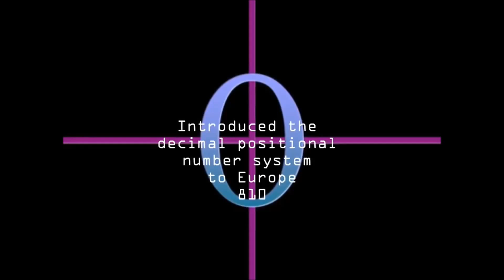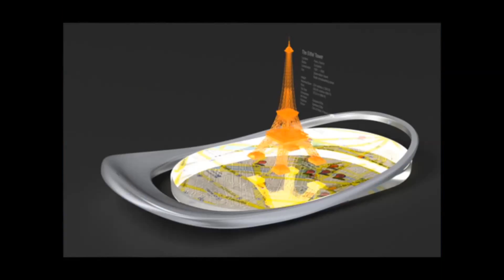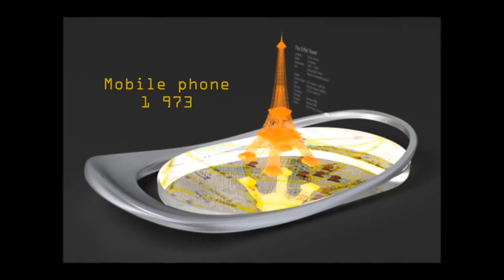Ultimate Vision 2020 มหัศจรรย์เทรนอาชีพและธุรกิจ Version 1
Ultimate Vision 2020 มหัศจรรย์เทรนอาชีพและธุรกิจ
เปิดคอร์สสัมนาตอบสนองความต้องการ !!!ที่เรียกร้องตั้งแต่ต้นปี

คุณยอมจ่ายเท่าไหร่? ถ้าคุณสามารถหยั่งรู้อนาคตของคุณ!
ตื่นตะลึง!!! กับ ข้อมูลแห่งความมั่งคั่งก่อนใคร!
คิดหรือยังว่า ปี 2020 คุณจะกลายเป็นบุคคลแบบไหน?
ปี 2020 คุณต้องการเป็นผู้ถูกจดจำ หรือ คุณจะต้องคอยจดจำผู้อื่น!
สภาวะช็อค ! กำลังจะเกิดขึ้นกับโอกาสแห่งการพลิกชีวิต ปี 2020

ไม่ใช่ธุรกิจเครือข่าย ขายตรง ขายอ้อม
ไม่ชวนขายของ ชวนทำธุรกิจใดๆทั้งสิ้นครับ

ผู้เปิดเผยความลับ
อ.ไกรณพงศ์ วิภพบวรวงศ์
NLP,C.PLRT,C.ht
THE HUMAN COACH

เสาร์อาทิตย์ที่ 17-18 พ.ค. 2557

- พิเศษ !!! ลงทะเบียนก่อน 9 พ.ค. 2557
- ได้ราคา Early Bird เพียง 2,000 บาท
- หลังวันที่ 9 พ.ค. 2557 ราคา 2,500 บาท
- จากราคาคอร์สปกติมูลค่า 5,000 บาท
***เพื่อโอกาส พิเศษ คอร์สแรกคอร์สนี้ครั้งเดียว แห่งปี***
- ปิดรับสมัครวันที่ 14 พ.ค. 2557 หรือเต็มจำนวนก่อน
- ที่นั่งมีจำนวนจำกัด จองที่นั่งได้ที่
- Inbox ใน Facebook ผม (ลัคกี้) หรือ
- อาจารย์เอก โทร.086-3415059, 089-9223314

โอนเงินชำระค่าอบรมได้ที่ : บัญชีนาย ไกรณพงศ์ วิภพบวรวงศ์
ธนาคาร ไทยพาณิชย์ ออมทรัพย์ สาขา ตลาดยิ่งเจริญ
เบอร์บัญชี 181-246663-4
โทรจองที่นั่งด่วน !.086-3415059, 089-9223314

หากโอนเสร็จแล้ว รบกวน inbox
แจ้งทาง facebook : Lucky HugMan หรือ Krainaphong Wipobbavornwong